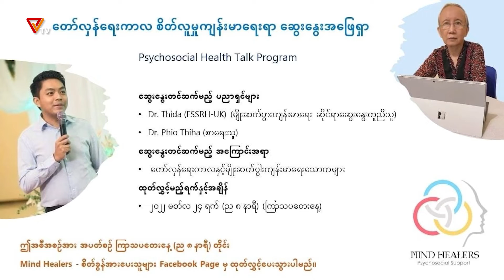ဆွေးနွေးပွဲ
“တော်လှန်ရေးကာလ စိတ်လူမှုကျန်းမာရေးရာ ဆွေးနွေးအဖြေရှာ” ခေါင်းစဉ်ဖြင့် Psychosocial Health Talk Program အစီအစဉ်ကို စတင် တင်ဆက်လိုက်ပါတယ်။ ဒီနေ့မှာတော့ Episode - 3 ဖြစ်တဲ့ “တော်လှန်ရေးကာလနှင့်မျိုးဆက်ပွါးကျန်းမာရေးသောကများ အပိုင်း - ၃” အား  ထုတ်လွှင့်တင်ဆက်လိုက်ပါတယ်။